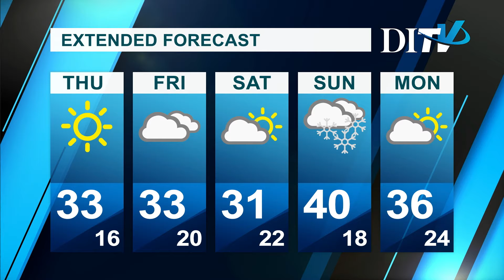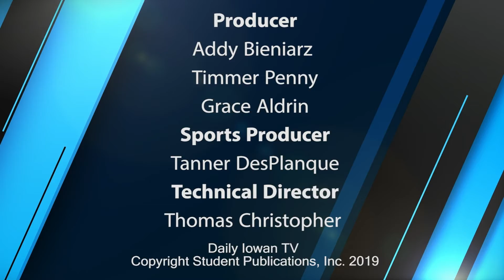DITV: Thursday, February 6, 2020